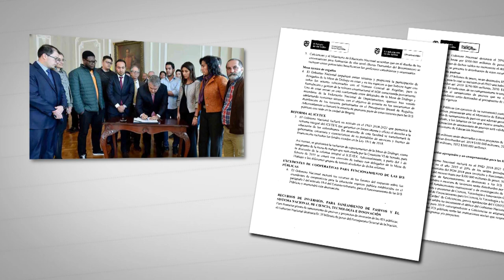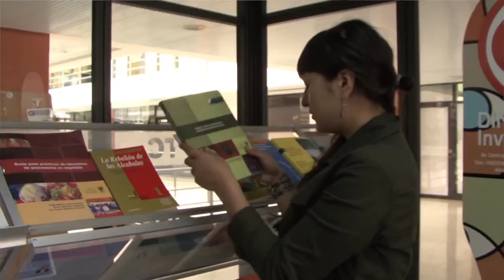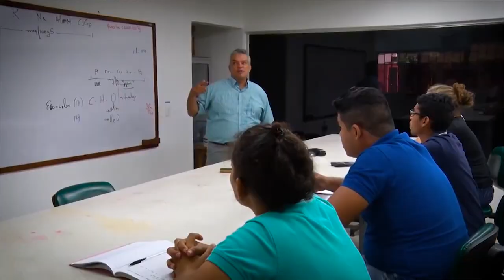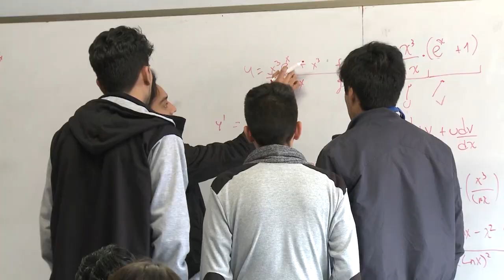La UPN acompaña el proceso del Acuerdo Nacional